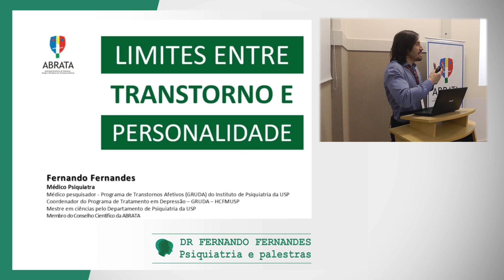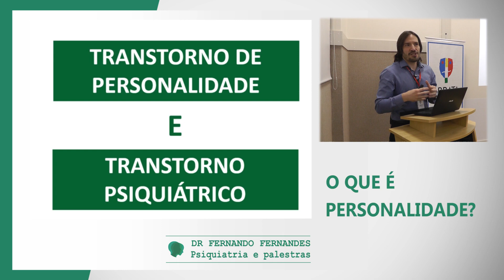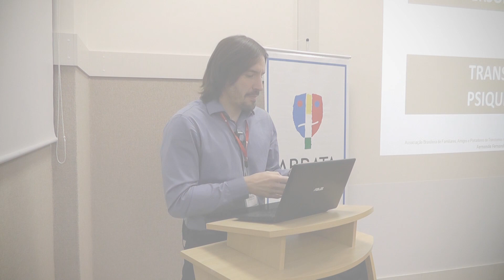Transtorno ou personalidade? | Psiquiatra Fernando Fernandes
Resiliência: 50 questões para ajudar a enfrentar as dificuldades e adversidades

Fernando dos Santos Fernandes
CRM-SP 113119

AVISO:
Os vídeos têm somente caráter educativo. Em caso de dúvidas sobre diagnóstico, orientações precisas e tratamento personalizado, consulte sempre seu médico. Todos os materiais aqui divulgados são de propriedade do dr Fernando Fernandes e podem ser replicados em outras mídias, sem necessidade de autorização prévia, desde que tenha a referência ao link original.